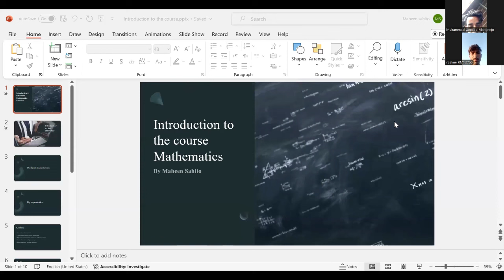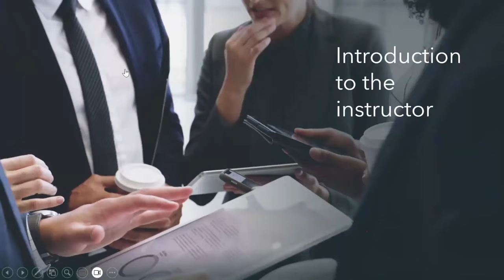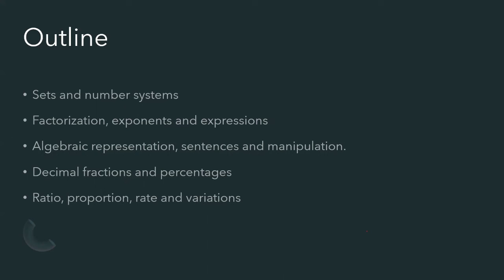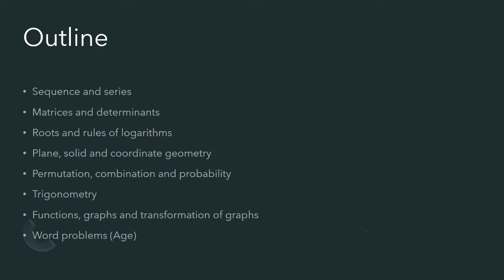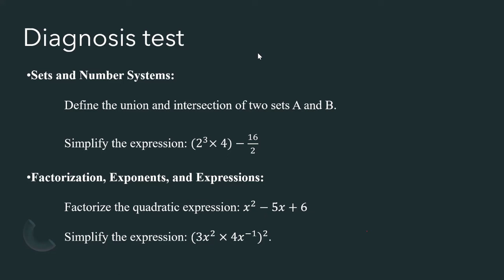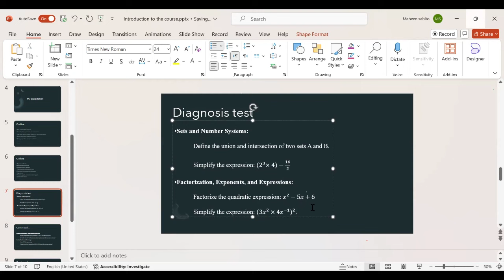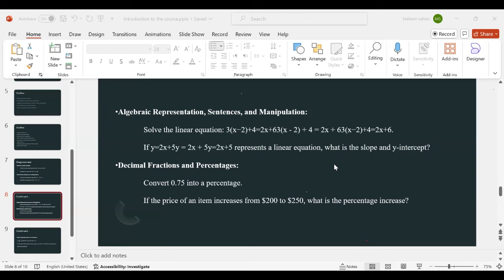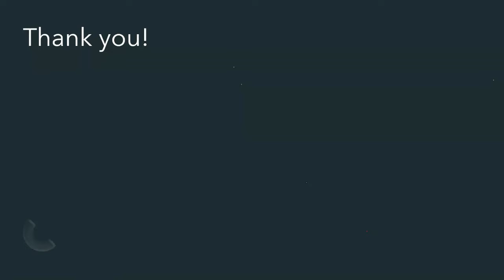Lec01 | Outline of Maths For NTHP-STHP-Foundation-Direct Test | Ms. Maheen | IBA Karachi | SIBA SEO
📚 Lecture 01: Outline of Maths for NTHP, STHP, Foundation, and Direct Test | Ms. Maheen | IBA Karachi | SIBA

Welcome to the first lecture in our comprehensive series designed to prepare you for the NTHP, STHP, Foundation, and Direct Tests! In this session, Ms. Maheen from IBA Karachi will provide an overview of the mathematics syllabus, giving you a clear understanding of what to expect and how to prepare effectively.

🔹 What You'll Learn:

Detailed outline of the Maths syllabus for NTHP, STHP, and Foundation programs
Key topics and concepts to focus on
Study strategies and tips for excelling in the tests
Insights from an experienced instructor at IBA Karachi.
🔹 Who Should Watch:

Students preparing for NTHP, STHP, and Foundation programs
Anyone looking to strengthen their math skills
Aspirants aiming for success in their academic and professional tests
🔹 About the Instructor: Ms. Maheen is a seasoned educator with a strong background in mathematics education, currently teaching for IBA Karachi preparation. Her expertise and approach will guide you through the syllabus with clarity and confidence.